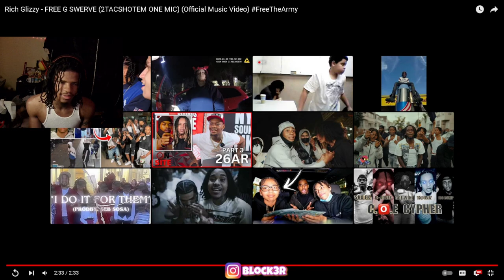Rich Glizzy - FREE G SWERVE (2TACSHOTEM ONE MIC) (Official Music Video) REACTION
Rich Glizzy - FREE G SWERVE (2TACSHOTEM ONE MIC) (Official Music Video)